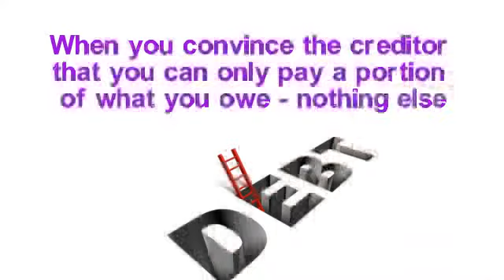tax debt relief Lee County virginia